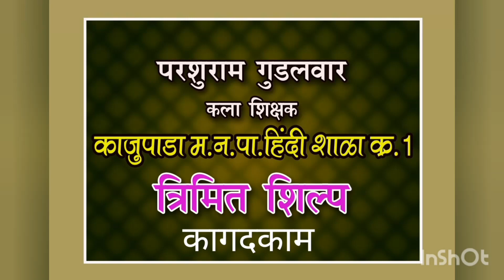How To make Paper Peacock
Parshuram Gudalwar